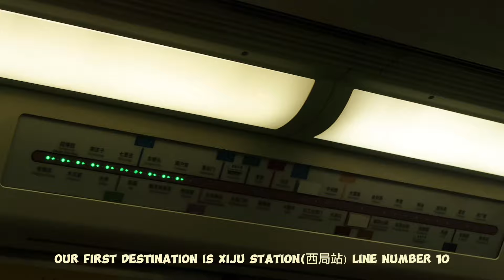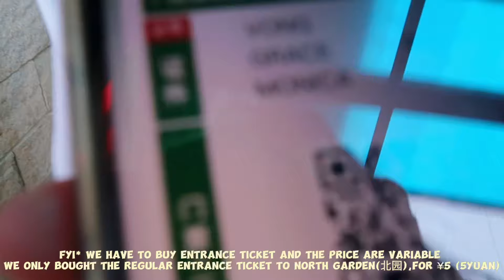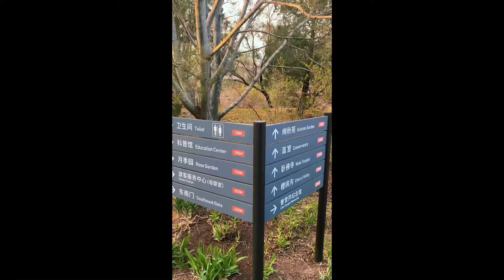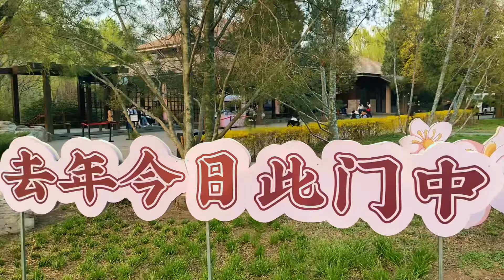beijing botanical garden 🌷🧺*:･ | mini vlog | 2024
This is basically a mini vlog of me visiting Beijing Botanical Garden (国家植物园)on April 5, 2024.I went there with my two other classmates and it was so crowded since it was a public holiday in China.

国家植物园（China National Botanical Garden) or Beijing Botanical Garden is a botanical garden in Beijing, with a total planned area of nearly 600 hectares. It is located in Xiangshan Street, Haidian District, between Xiangshan Park and Yuquan Mountain, at the southern foot of Shou'an Mountain.
The garden was integrated from the former Beijing Botanical Garden (North Garden) and the former Botanical Garden of the Institute of Botany, Chinese Academy of Sciences (South Garden).

This is my very first youtube video & I apologise for any mistakes or inconvenience. I hope you guys enjoy my video,byeee👋🏻🫧☁️

📸: canon g7x mark ii,iphone 11 pro

            - Lucid dreams
            -Lavander (massobeats)
            -Floral (massobeats)